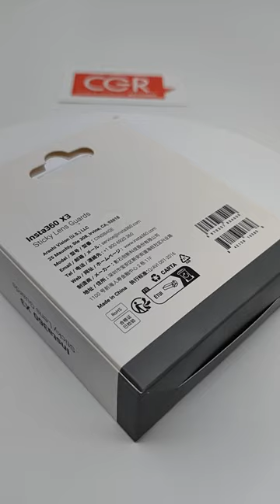Insta360 X3 Sticky Lens Guards - Packaging Box